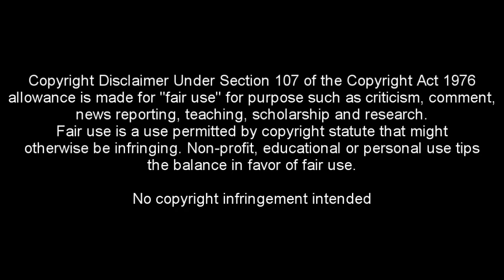[AMV] |Slip Away | RWBY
"I never thought you'd slip away."

Because I flippin' love RWBY and enjoy editing with it! Plus, if you haven't seen or know what this is, shame on you! Go to RoosterTeeth's website/youtube channel and check it out right now! Do it!

~Stepany1234